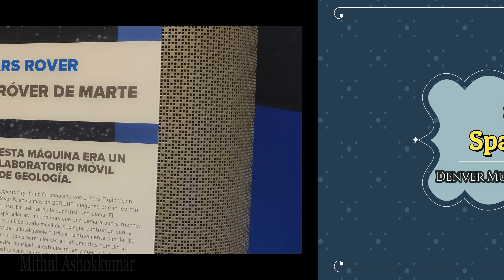Space Odyssey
Future astronauts and inquisitive humans now have a place to discover answers to out-of-this-world questions like, “How do we know how many stars are in our galaxy when we can’t see them all?” “How do you put the brakes on in space?” And, “How do we know what the Moon's far side looks like if it never faces Earth?”

The new "Space Odyssey" is all about answering the how, catapulting you into a place where you can touch, see, hear, and, yes, even smell what it’s like to be “out there.” You determine how to engage with the world beyond us, in a wildly creative environment that encourages free-range space science and no-boundaries adventure.

Inside the reimagined “Space Odyssey,” guests can explore many ways of answering the question “How do we know that about space?”

Traverse the Sensory Spacewalk in the new Fantasy Spaceship with over 11,000 “stars” that use 43 miles of optical fiber to help you feel like you’re in space.
Feel the rumble of rockets and speed through the atmosphere in the launch simulator.
Hear traditional and living indigenous knowledge of the night sky and Earth's origins.
Have your own body warp spacetime.
Make your own gorgeous “Hubble” images of nebulae and galaxies.
Drive a rover on the surface of Mars.
Crash a projectile into a planetary surface to see how your crater measures up.
Find the hidden disco ball. (Hint: it really spins.)